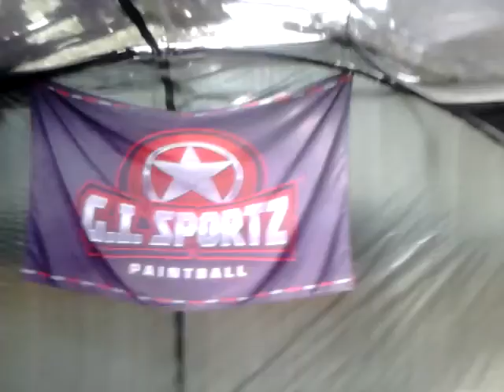Un aereoporto fantasma creato cosi.Sciacca